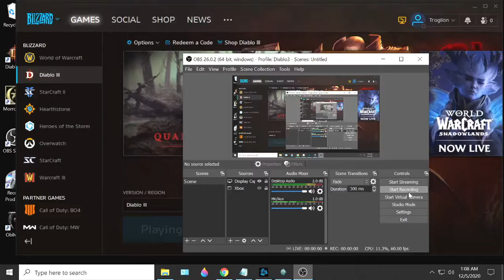101 Hydra Typhon, With Teleport; Diablo 3, S22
Paragon 868, Torment XVI.
Goal: creating various build to see which is best...
Season 22, Wizard.
Solo (mostly).